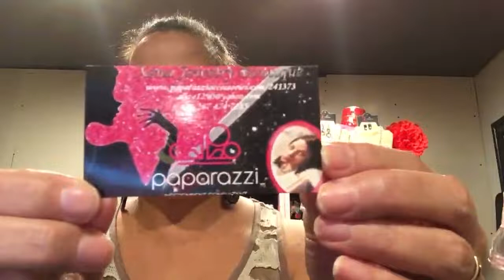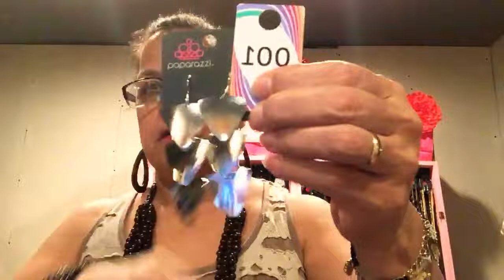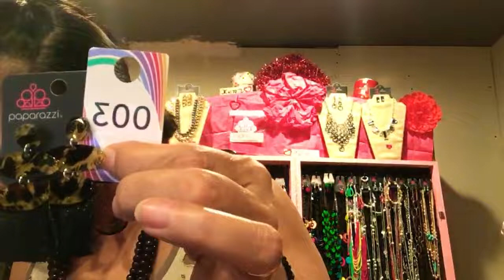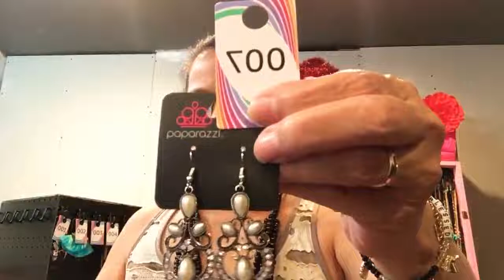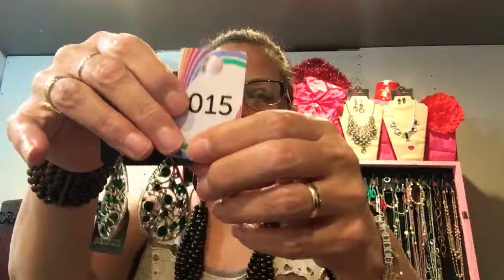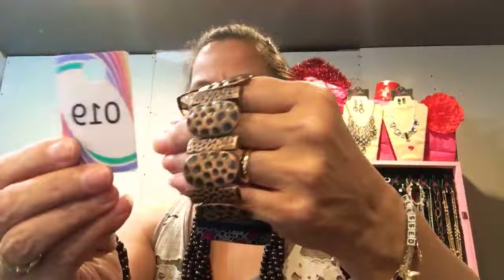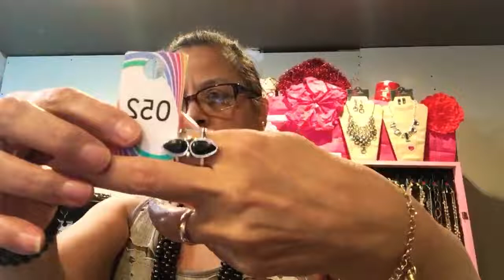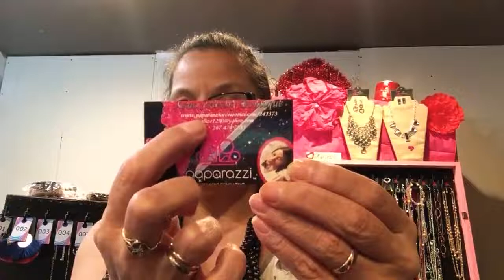XENA JEWELRY BOUTIQUE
PAPARRAZI Jewelry $5 plus tax and shipping, nickel and lead free. Shipping to Puerto Rico and the USA. Share n visit my Facebook page @Xenabling or my you may visit website and order & it will ship to ur home. Thank you much & Bless XENA.